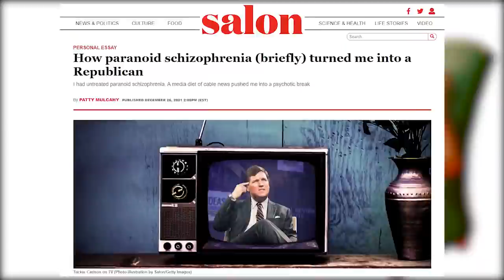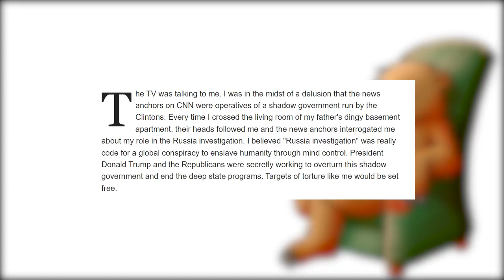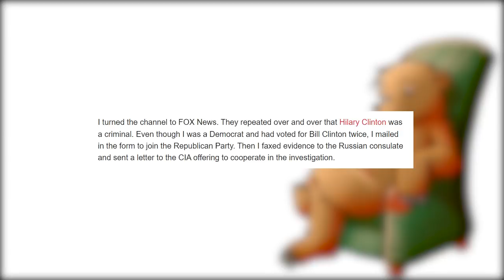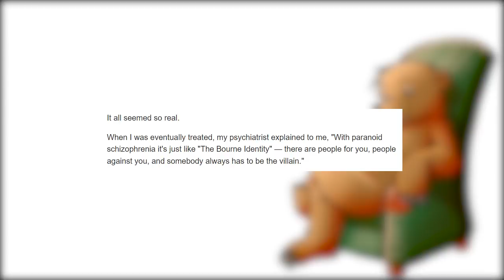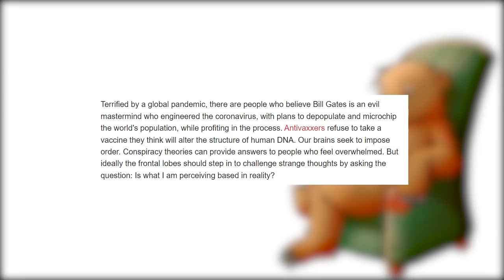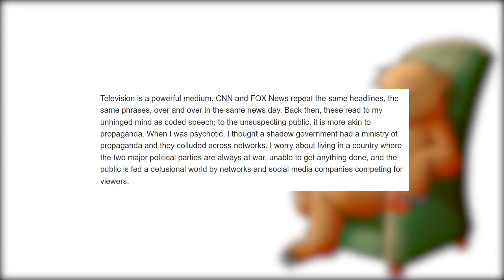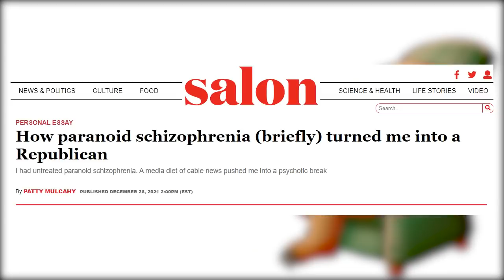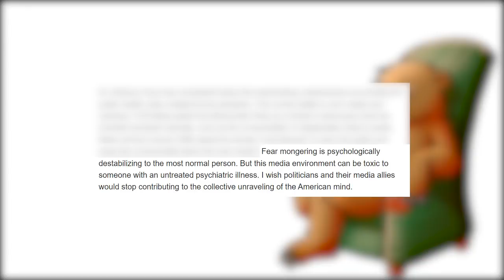Salon.com: 'Schizophrenia turned me into a Republican'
Regards, 🐻